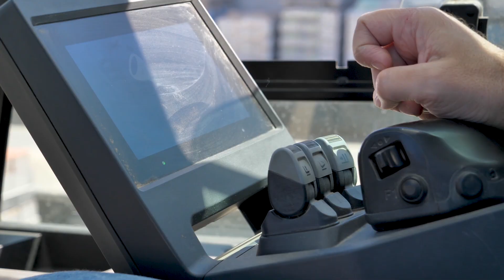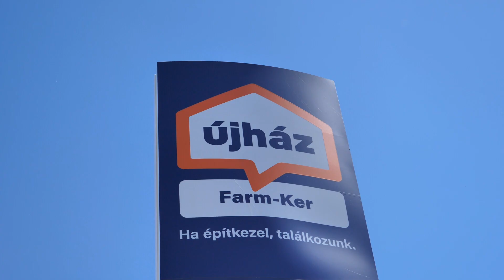Újház Farm-Ker / Bringa Piknik 2024. szponzor